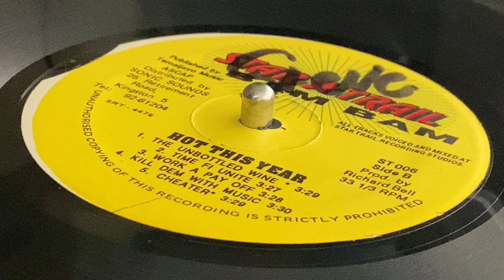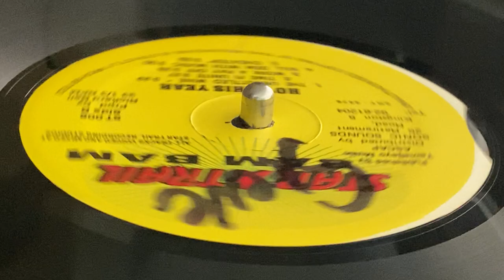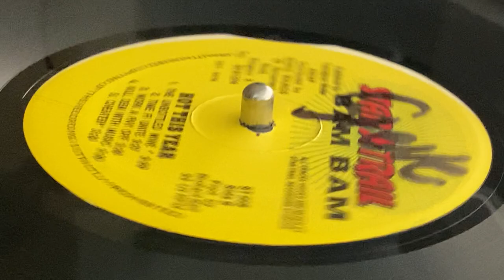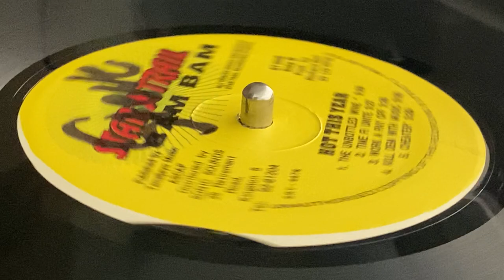GREGORY ISAACS ~ Kill Dem With Music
Prod : Richard Bell ~ STAR TRAIL ~ LP (Bam Bam - Hot This Year, Track B4) ~ 1992 ~ Jamaica ~ Drum Song / Bam Bam Riddim ~ Exe Prod : R. Bell, Garnett Dalley ~ Rec : Startrail Studio, Black Scorpio Studios by Mikey Riley, R. Bell ~ Pub : Tamaljayo Pub. Inc., Irie Pen Pub. Inc. ~ Mix : Startrail Recording Studio by Andi Carr, Willie Lindo (B1, B5) ~ Mfd & Dist : Star Trail Records ~ Backing Vocals : Beresford Hammond, Carl Rogers, Derrick Lara, Screwdriver, Singer Mikey ~ Musician : Danny Brownie, Vernon Morrison ~ Artwork, Design : Luis Garcia, Luroga Design ~ Printed : Solo-Graphic Printers Ltd. ~